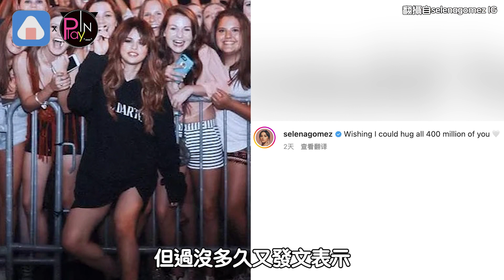【playin】席琳娜破紀錄成「女性第一人」 網分析太圈粉原因是這個！